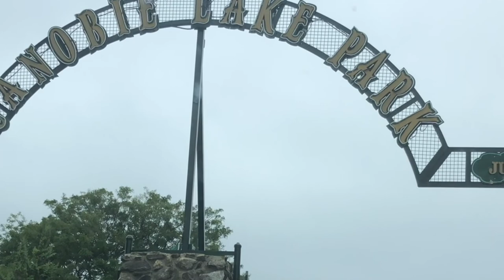Overnight Trip #1 Canobie Lake, New Hampshire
We went on our first overnight vacation in a really long time! We really went down to Burlington, MA (reason why Tess says our trip is to Massachusetts at the start), but the video is pretty much from our pit stop to Canobie Lake on the way down. So that's why the video is named that. I didn't tell the kids we were going there. All they knew was that we were going to a lake in NH that I used to go to as a kid. I wasn't wrong. 😉